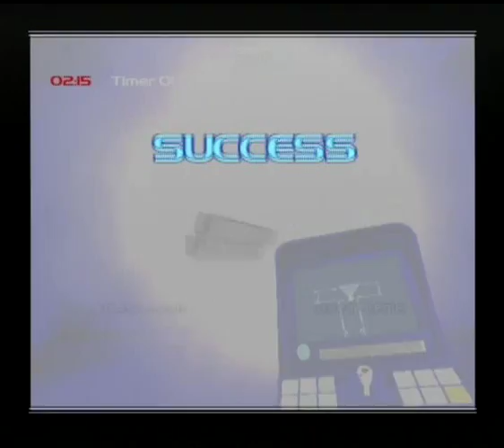TimeSplitters 2 - MapMaker - Sample Maps - Zombie Lab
Story

One of the sample maps on the game. With MapMaker you can create your own levels/missions for single and multiplayer.

For those who don't know TimeSplitters games are made by a lot of the same people who made Goldeneye and Perfect Dark.
About 18 months before Perfect Dark was released a lot of the team members on Rare who worked on GE an PD resigned from Rare to start their own company called "Free Radical Design"(It's been "Crytek UK" since 2009 though).

And the game feels a lot like those 2 titles. Escpecially TimeSplitters 2's Siberia level really reminds of Goldeneye's Dam.
The music is composed by Graeme Norgate(other of Goldeneye's composers and he originally was supposed to do the music for Perfect Dark too... He did 2 themes for it before he quit: "dataDyne Central: Defection" and "Area 51: Escape").
I'm fan of the other GE composer Grant Kirkhope(goldeneye, perfect dark, banjo kazooies etc.) but anyway Graeme did few of the best themes on Goldeneye like: Runway, Depot and Aztec... So he's a genious too.

To be honest TimeSplitters games are the only FPS games I really like after Goldeneye and Perfect Dark.
But I haven't played these so much. Especially lately... That's why I play only on easy.

There are 3 TimeSplitters games:
TimeSplitters
TimeSplitters 2
TimeSplitters Future Perfect

And the development for TimeSplitters 4 was started but is was cancelled... Crytek has said in an interview that "they would continue the project once there is a high industry demand for such a game."